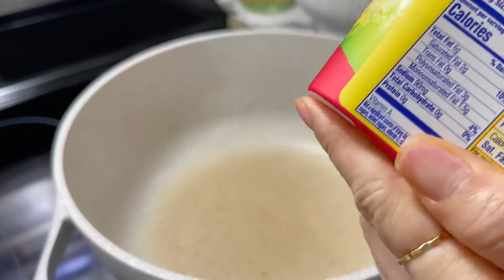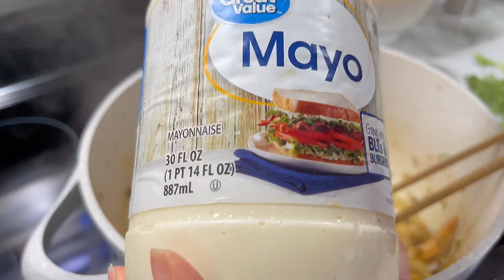MUKBANG 🇺🇸 | cách làm mì ý ngon khó cưỡng 🇺🇸quí phạm cuộc sống Mỹ 🇺🇸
MUKBANG 🇺🇸 |